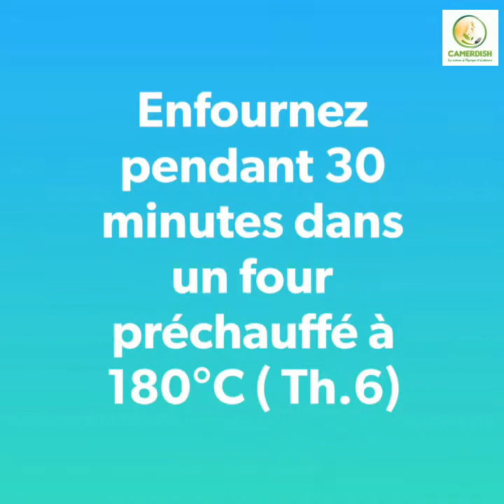Quiche aux escargots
Que dire ! Tout simplement magnifique cette succulente quiche